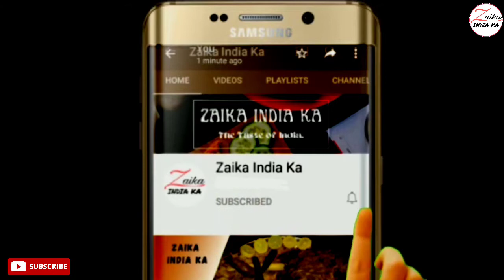Pani Poori Recipe | गोलगप्पे बनाने का सबसे आसान तरीका | Puchka Recipe | Zaika India ka |Street Style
Pani Poori Recipe
How to make Gol Gappe at home
गोलगप्पे बनाने का सबसे आसान तरीका

tsp–छोटा चम्मच
Tbsp–बड़ा चम्मच

सामग्री
पानी पूरी
स्टफिंग
खट्टी–मीठी चटनी
मीठा पानी
तीखा पानी

स्टफिंग के लिए
750 ग्राम आलू (उबालकर मसले हुए)
100 ग्राम चने (उबले हुए)
1/2 tsp लाल मिर्च पाउडर
1/2 tsp नमक

खट्टी मीठी चटनी के लिए
1 कप इमली
3/4 कप चीनी (3/4 = पोना)
1 tsp सिंधा नमक/1 tsp नमक
1 tsp लाल मिर्च पाउडर
1 tbsp जीरा पाउडर
1 tbsp चाट मसाला

मीठे पानी के लिए
तैयार की हुई खट्टी मीठी चटनी की आधी मात्रा
1 कप पानी
बर्फ

तीखे पानी के लिए
2 कप हरा धनिया
1 कप पुदीने के पत्ते
10 लहेसुन की कलियां
1 इंच का अदरक का टुकड़ा
3 छोटी हरी मिर्च
1 tsp लाल मिर्च पाउडर
1 tsp सिंधा नमक/1 tsp नमक
1 tbsp अमचूर
1 tbsp जीरा पाउडर
1 tbsp चाट मसाला
1 tbsp नींबू का रस
1 से 1.5 लीटर पानी
बर्फ

Ingredients
Water pancake
Stuffing
sour-sweet chutney
sweet water
hot water

for stuffing
750 grams potatoes (boiled and mashed)
100 grams chickpeas (boiled)
1/2 tsp red chili powder
1/2 tsp salt

for sweet and sour chutney
1 cup tamarind
3/4 cup sugar
1 tsp sindha salt / 1 tsp salt
1 tsp red chili powder
1 tbsp cumin powder
1 tbsp chaat masala

for sweet water
half the quantity of ready-made sour sweet chutney
1 cup water
ice

for spicy water
2 cups green coriander
1 cup mint leaves
10 cloves of garlic
1 inch piece of ginger
3 small green chilies
1 tsp red chili powder
1 tsp sindha salt / 1 tsp salt
1 tbsp amchur
1 tbsp cumin powder
1 tbsp chaat masala
1 tbsp lemon juice
1 to 1.5 litre water
Ice